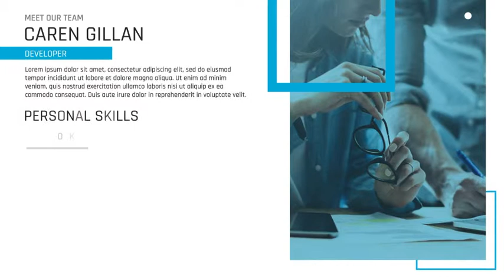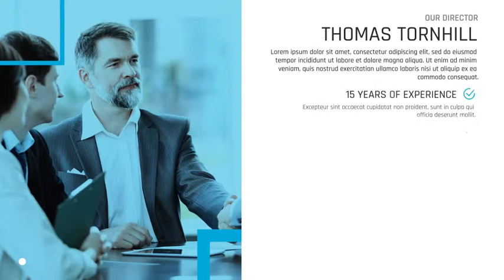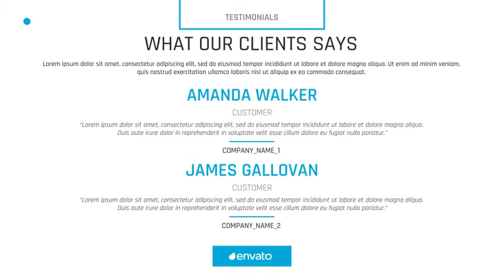Corporate Review Minimal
• Expressions Universalized
• Modular Structure
• Fonts – Rajdhani